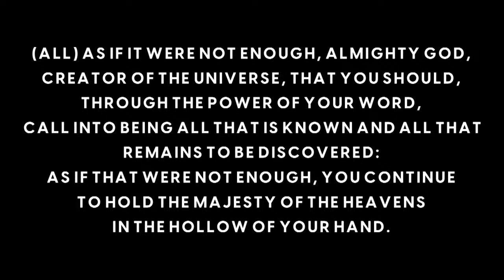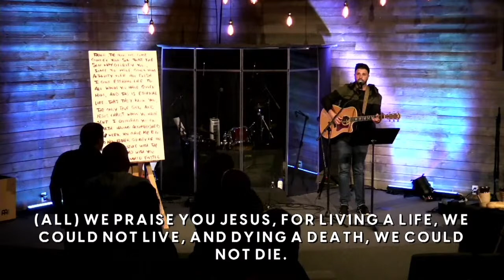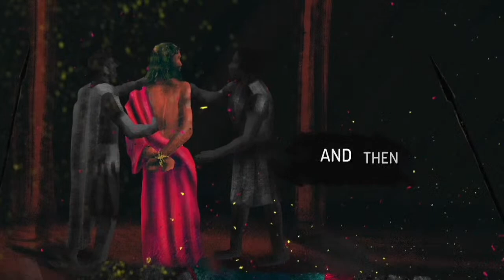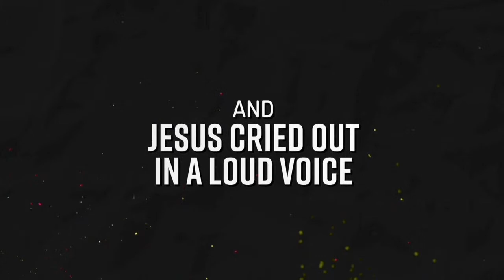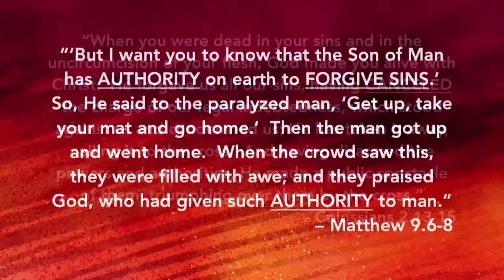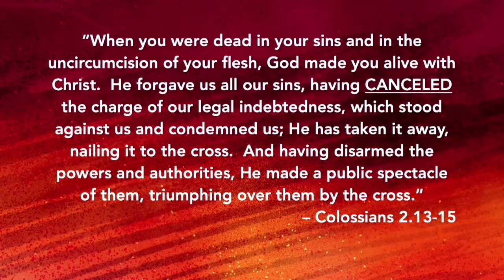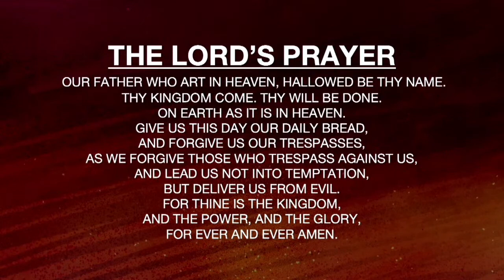April 15th 7:00 Good Friday Worship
Join us for our Good Friday service. Pastor Jimmy continues our study of Matthew with part 2 of our En*Route sermon series. "For the wages of sin is death" but "The Son of Man has authority to forgive sin".